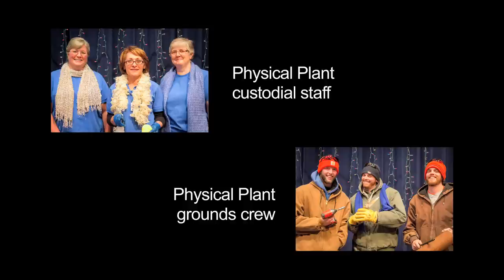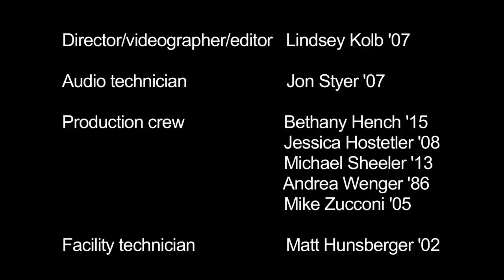Joy to the World - Eastern Mennonite style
Eastern Mennonite University campus community members sing "Joy to the World" to celebrate the Prince of Peace, Christmas 2014. The footage was shot in EMU's Lehman Auditorium.

"Joy to the World" pianist, Benjamin Bergey '11, vocal performance and church music. Text: Isaac Watts, Psalms of David, 1719, alt. Music: "From Handel," Lowell Mason, Occasional Psalm and Hymn Tunes, 1836

Produced by EMU's marketing and communications department. Director and editor: Lindsey Kolb, EMU '07, visual and communication arts program